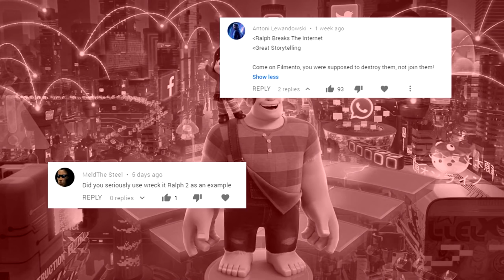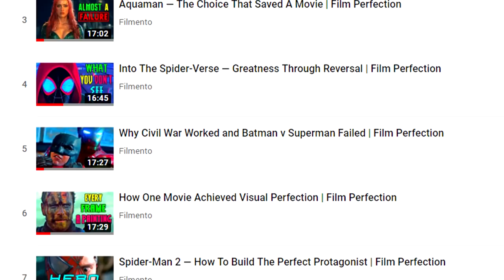Ralph Breaks The Internet — The Unbreakable Arc | Film Perfection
A couple weeks back, I used Ralph Breaks the Internet as an example of great storytelling, and not everyone was in agreement. In today's episode of Film Perfection, let's take a closer look at the film and its masterful use of a certain aspect of storytelling: character arc.

Still reeling from Avengers Endgame, fellas/fellarettes. I know a lot of you have asked for a video on it, and I'll surely make one when the movie is out on digital. Interesting to see what happens with Marvel and MCU in the future, starting with Spider-man Far from home. That Avengers endgame ending battle scene though.

Wreck-It-Ralph (John C. Reilly), the villain of the game Fix It Felix Jr., goes on a quest to help Vanellope von Schweetz (Sarah Silverman) fix her game Sugar Rush. When the arcade they live in finally went online, they venture out into the Internet, where they face a completely new world filled with new video game characters and challenges, enlisting the help of netizens along the way. The sequel to 2012's Wreck It Ralph also stars Jack McBrayer, Gal Gadot, Taraji P. Henson and Jane Lynch, and is directed by Phil Johnston and Rich Moore.
Wreck-It Ralph
An 8-bit video-game character attempts to shed his bad-guy image by escaping into a popular first-person shooter, but inadvertently wreaks havoc in the video-game universe by freeing a digital villain who can only be contained with the help of a most unlikely ally in this colorful animated adventure. Wreck-It Ralph (voice of John C. Reilly) is the arch nemesis of Fix-It Felix (voice of Jack McBrayer), one of the most beloved video-game icons of all time. In a noble bid to prove he is more than the sum of his programming, Ralph sneaks from his cozy retro home into a highly advanced combat game featuring battle-hardened soldier Sergeant Calhoun (voice of Jane Lynch), and strives to prove his bravery by winning a medal. Avengers endgame clip. Cinemasins Wreck-it Ralph. Everything wrong with Ralph breaks the internet. Honest trailer ralph breaks the internet. Avengers endgame reaction. Ralph breaks the internet clip. In the process, however, Ralph accidentally frees the greatest threat the video-game world has ever seen. But all hope is not lost, because if Ralph can just convince unpredictable cart racer Vanellope von Schweetz (voice of Sarah Silverman) to help set things right, perhaps he can finally unleash his inner hero and save the arcade from certain destruction.